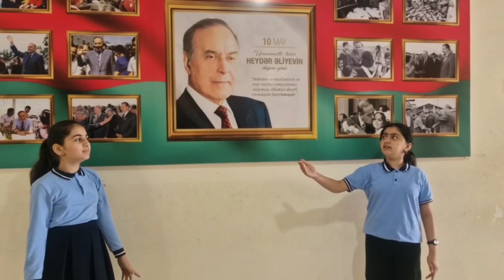Heydər Əliyevin xatirəsinə həsr olunur.